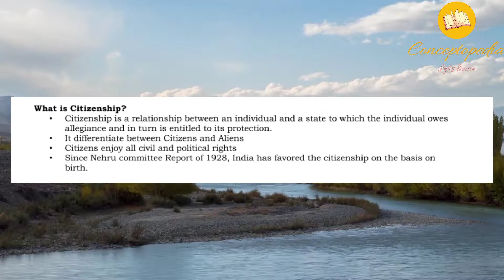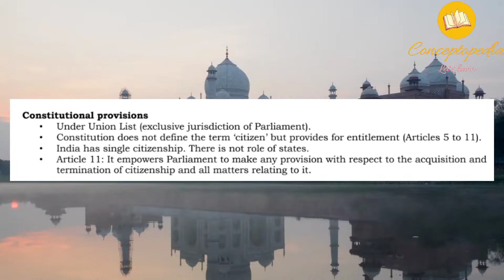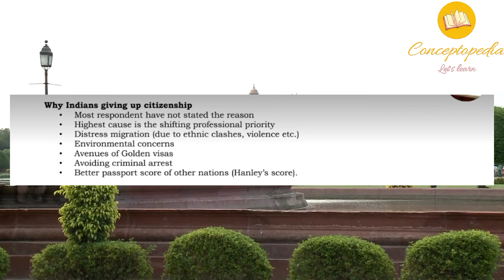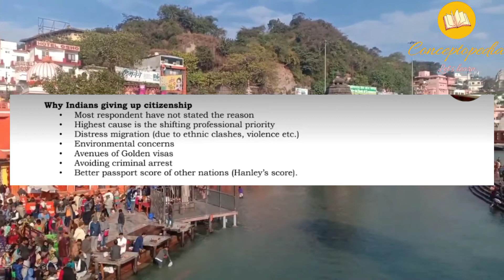Why Indians are leaving India | Why Indian are giving up citizenship | What is citizenship | WBCS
In this video we have discussed that Why Indians are leaving India and Why Indian are giving up Citizenship of India. This video also tells that what is Citizenship and Why Indian can't have Dual citizenship, is it for better job opportunities or better residence in abroad. Ministry of Home affairs doesn't confirm the reasons that why Indian Citizens are settling abroad or moving abroad. but MoHA said that almost 1.6 lakh Indians were gave up their citizenship and Moved to USA and other country which is gving move opportunities to citizen also they want to increase their passport Hanley ranking.